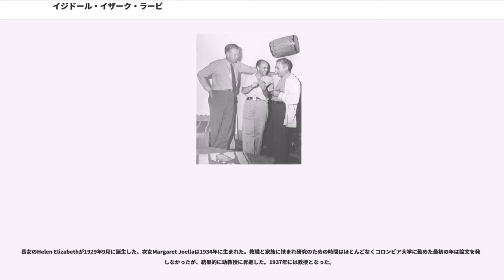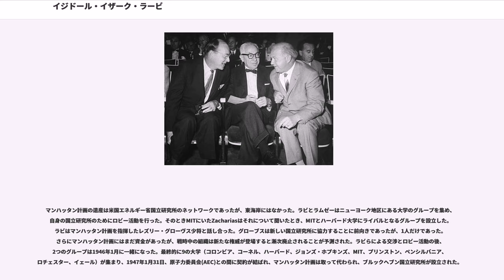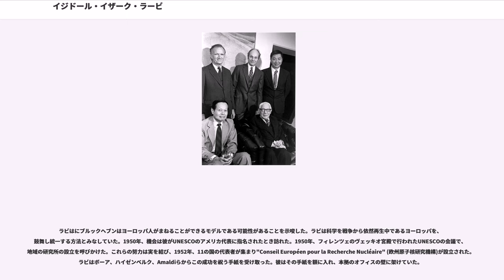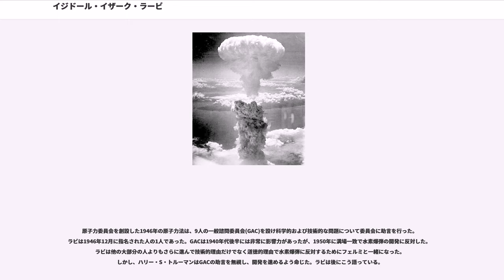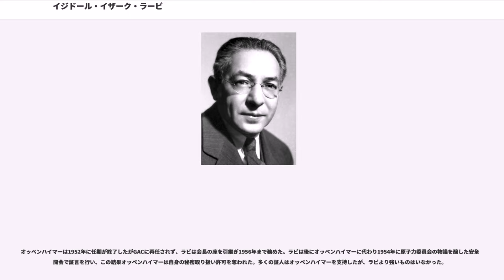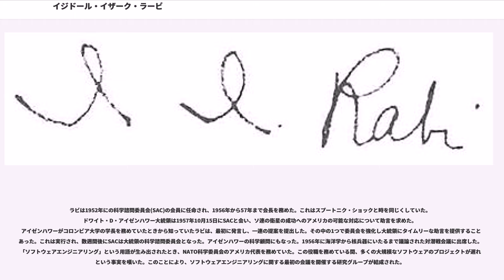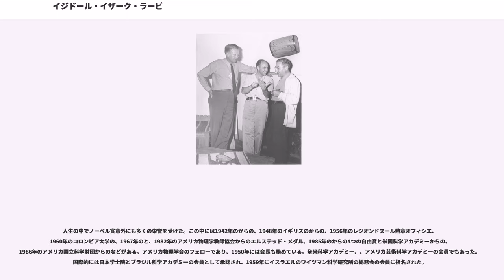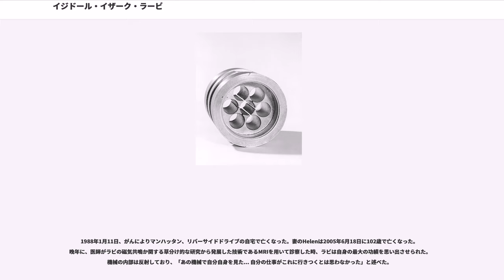イジドール・イザーク・ラービ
イジドール・イザーク・ラービ（Isidor Isaac Rabi 、1898年7月29日 - 1988年1月11日）はアメリカ合衆国の物理学者。MRIに使われる核磁気共鳴を発見したことにより1944年にノーベル物理学賞を受賞した。マイクロ波レーダーや電子レンジで使われる空洞マグネトロンの研究を行った最初のアメリカの科学者の1人でもある。

ガリツィアのRymanówで伝統的なポーランド系ユダヤ人の家に生まれ、赤ん坊のときにアメリカに移りニューヨークのロウアー・イースト・サイドで育った。電気工学の学生としてコーネル大学に入学したがすぐに化学に変更した。その後物理学に興味を持つようになった。コロンビア大学で研究を続け、ある結晶の磁化率に関する論文で博士号を授与された。1927年、ヨーロッパへ行き当時トップの物理学者の多くと出会い研究を行った。

1929年、アメリカへ戻り、コロンビア大学から教員の職を得た。グレゴリー・ブライトと共同でブライト・ラビ方程式を開発し、原子核の性質を確認するためにシュテルン＝ゲルラッハの実験を修正できると予測した。原子の磁気モーメントと核スピンを識別するために核磁気共鳴を用いる技術により、1944年にノーベル物理学賞を受賞した。核磁気共鳴は原子核物理学および化学における重要な道具となり、さらにその後に起きた核磁気共鳴画像法の開発は医学の分野で非常に重要となった。

第二次世界大戦中、MITの放射線研究所(RadLab)でレーダーに取り組み、マンハッタン計画に携わった。戦後、アメリカ原子力委員会の一般諮問委員会(GAC)の委員となり、1952年から1956年まで委員長を務めた。また、の科学諮問委員会(SACs)や陸軍の弾道研究所に勤め、ドワイト・D・アイゼンハワー大統領の科学顧問を務めた。1946年にブルックヘブン国立研究所の設立に関わり、後にUNESCOにアメリカ代表として派遣され、1952年にはCERNの創設に携わった。コロンビア大学が1964年に大学教授のランクを作成すると、ラビを1位につけた。1985年にspecial chairが彼にちなんで名づけられた。1967年に教えることからは引退したが、学部では活動を続け、死ぬまで名誉教授と特別講師であった。

1898年7月29日にガリツィアのRymanówで正統派のポーランド系ユダヤ人の家に生まれる。生地は当時オーストリア＝ハンガリー帝国の一部であったが、現在はポーランドとなっている。生まれてすぐに父親のDavid Rabiがアメリカへ移住し、数か月後母親Sheindelとともに父親に合流し、家族でマンハッタンのロウアー・イースト・サイドにある2部屋のアパートに引っ越した。家ではイディッシュ語を話していた。学校へ入学するとき母は名前をIzzyであると言ったが、学校の職員はこれがIsidorの略だと考え、名前としてこれを書き留めてしまった。これ以降この名前が正式な名前となった。後に反ユダヤ主義に応え名前をIsidor Isaac Rabiと書き始め、専門的にはI.I. Rabiという名前で知られていた。1903年に生まれた妹のGertrude含む家族や友人のほとんどにとって、単に"Rabi"として知られ"Robby"と呼ばれていた。1907年、家族でブルックリンのBrownsvilleに引っ越し、そこで食料品店を営んだ。

少年の時に科学に興味を持っていた。公共図書館から借りてきた科学の本を読み、自分のラジオセットを作った。ラジオコンデンサの設計に関する最初の科学論文は、小学生のときに"Modern Electrics"で発表された。コペルニクスの地動説について読んだ後、無神論者となった。「それは全て非常に単純である」と両親に言い「誰が神を必要とするのか？」と加えた。両親との妥協として、家でおこなったバル・ミツワーで電灯がどのように動作するのかについてイディッシュ語で話をした。ブルックリンのManual Training High Schoolに通い、1916年に卒業した。その年の下半期に電気工学の学生としてコーネル大学に入学したがすぐに化学に変更した。1917年にア...